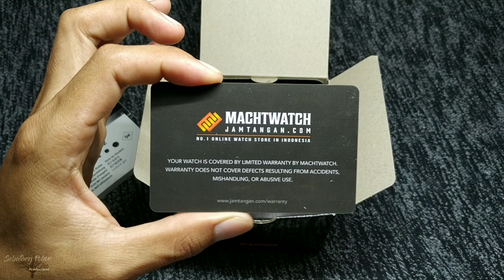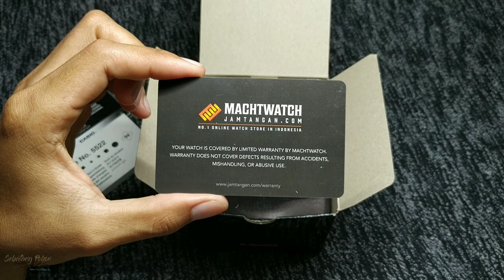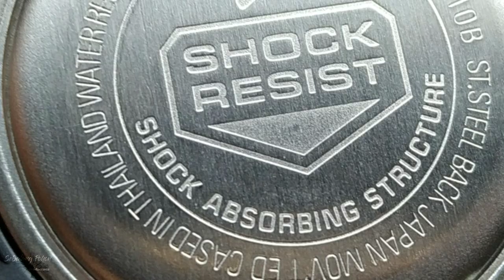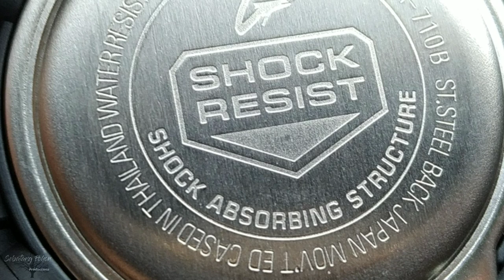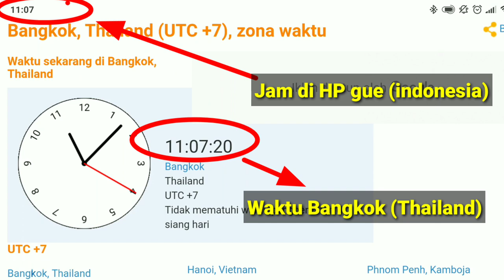G-Shock Harga 1,3 Jutaan TERLARIS tahun 2020‼️ GA-710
Casio G-Shock GA-710 review and setting

Nih jam gede banget aslinya makanya gak gua pake ✌